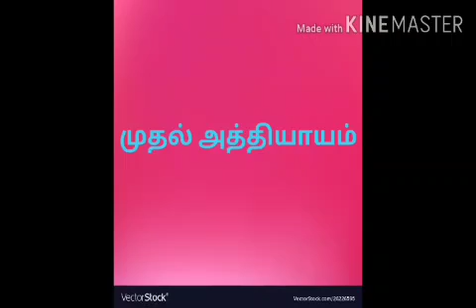மோகினித் தீவு.....அத்தியாயம் 1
ஒலிபுத்தகம். audio book